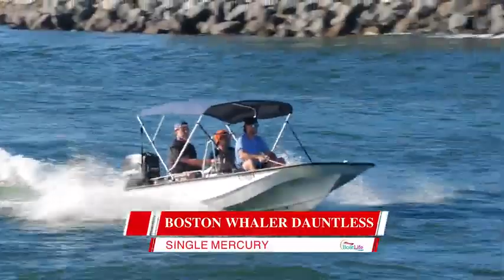BOATS SMASHING JUPITER INLET IN FLORIDA BOAT LIFE BOATS VS WAVES BOCA INLET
des yacht a couper le souffle